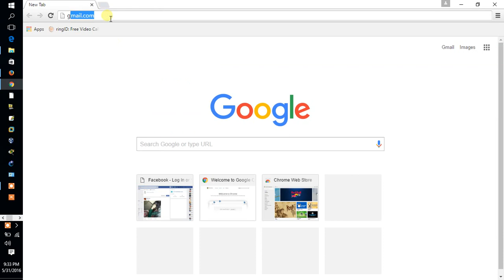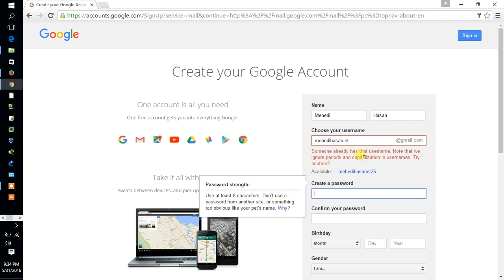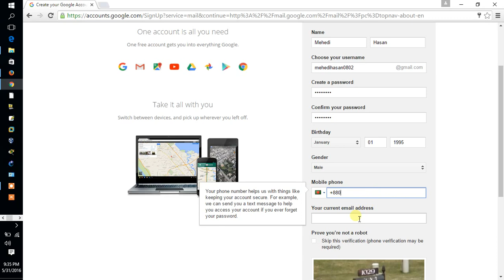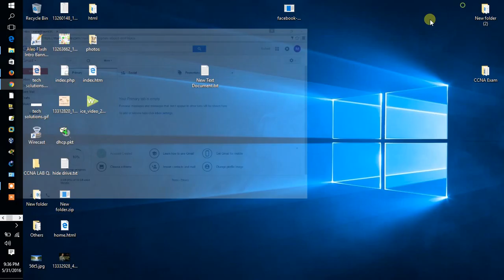how to create an email account (Al Mamun)